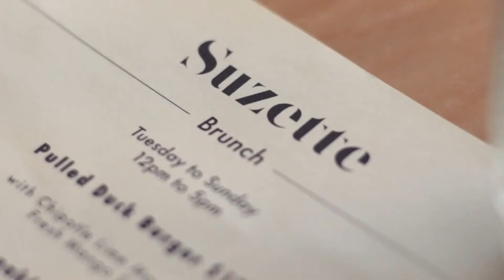《告白气球 》 - Jay Chou 周杰倫 Music | Dance Video (theColdCutDuo x WWBB)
This Christmas, we present to you our very own cover of Jay Chou's 告白气球! Filmed and produced by our good friend Sam/@kirinboi, our music video features a special collaboration with dance group "We Will Be Back".

For this song, we decided to go for the "happy" approach as it's Christmas and it's a festive season of gathering! Thus, working together with WWBB was most ideal as we all started dance together many years back.

We hope we've put a smile on your face & we hope you enjoy our video. Have yourselves a wonderful Christmas! 💕🎄

More from us!